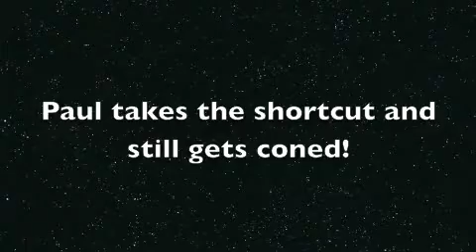Paul at BeaveRun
Supermoto at BeaveRun